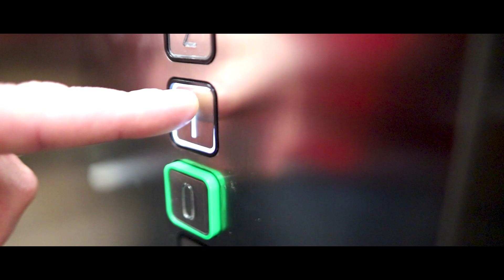TITAN FIGHT NIGHT, TFN 8: Tomáš Bolo a Jeho cesta šampióna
Tomáš Bolo,  middleweight šampión organizácie Titan Fight Night,

Tomáš Bolo, middleweight champion of Titan Fight Night Organization,